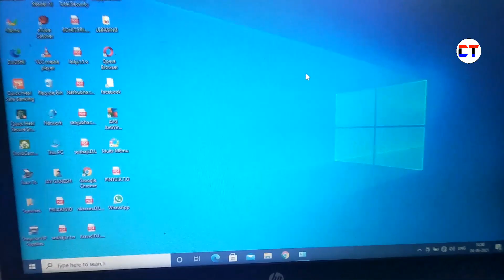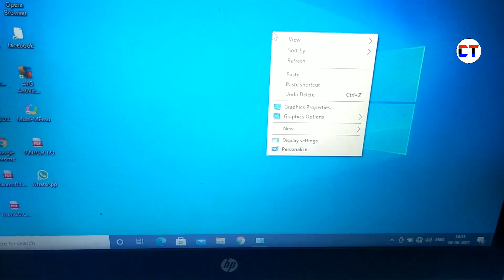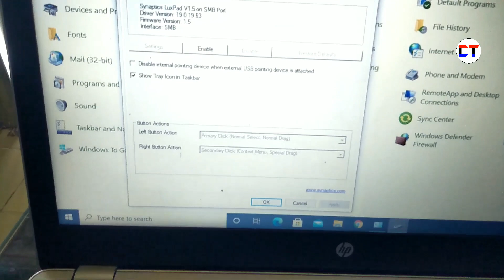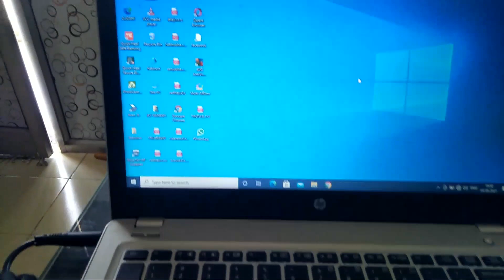How To Fix Laptop Touchpad Not Working | Laptop Touchpad Not Working Problem Fix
Doston Aaj ke is video mein maine aapko yah bataya hai ke laptop me touchpad kam nahi kar raha hai to is problem ko solve kar sakte ho

Cover Topic:-

1. how to fix laptop touchpad not working
2. laptop touchpad not working problem fix
3. touchpad not working in laptop
4. fix touchpad not working on laptop
5. fix laptop touchpad button